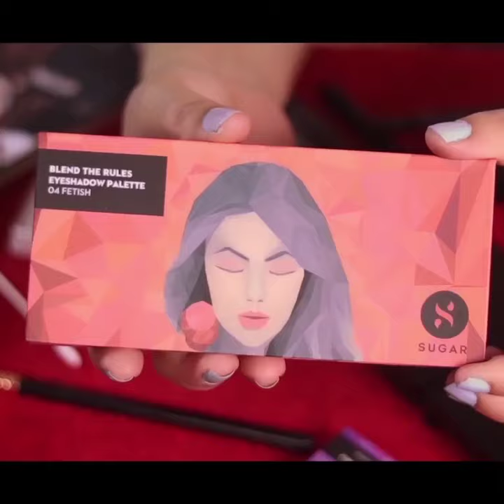Panghat | Janhvi Kapoor Celeb-inspired Makeup look | Recreation Makeup | Bollywood | Sugar Cosmetics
Hey Lovelies 👋
Hope you all having a great weekend 😊😊
I have created this Janhvi Kapoor Celeb-inspired look from the song "Panghat"❤️🖤 only by using @trysugar products. I love how this look turned out. Hope you guys like it too 😁.
Product Deets:

🌸Eyes 👁️
@trysugar Arch Arrival Brow Definer 02 Taupe Tom
@trysugar Stroke Of Genius Heavy-Duty Kohl 05 Black Magic
@trysugar Matte As Hell Crayon Lipstick 03 Poison Ivy
@trysugar Lash Of The Titans Volumizing Mascara 01 Black With A Bang
@trysugar Blend The Rules Eyeshadow Palette 04 Fetish

🌸Face 👩
@trysugar The Most Eligiblur Smoothing Primer
@trysugar Power Clay SPF 20 BB Cushion 10 Latte
@trysugar Powder Play Banana Compact
@trysugar Contour De Force Face Palette 01 Subtle Summit
@trysugar Grand Finale SPF 30 Setting Mist

🌸Lips💋
@trysugar Matte Attack Transferproof Lipstick 09 The Peach Boys

Musician: ASHUTOSH